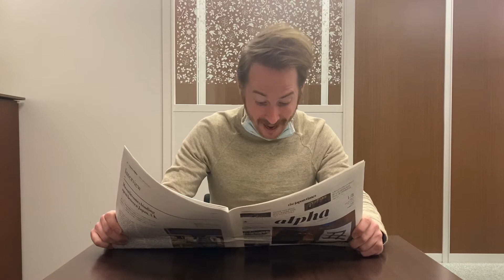Dictation Challenge (PR2 上級) No.195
195番の上級は、英字新聞の音読です。
こちらの動画のディクテーション投稿期限は、1/10(日)20:00 です。

投稿方法

1. メールタイトルに、Dictation Challenge (レベル）NO.(番号）と記入。
2. 本文にはファーストネームを忘れずに。必ずDictationした画像を添付してください。
3. 全校共通メールアドレスと、所属スクールに送信
4. 各動画の参加期限は、投稿翌日の20:00まで。